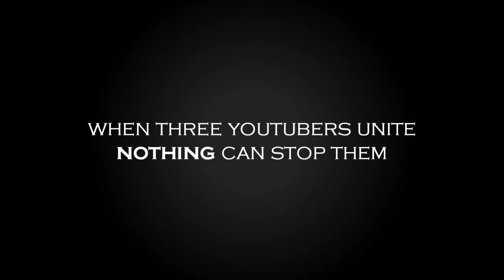Evil United Trailer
Looks awesome right? Spread it around, tell all your friends - evil is coming!